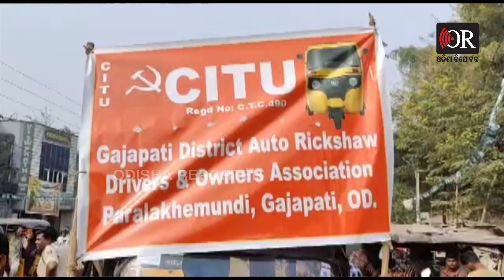ଅଟୋ ମହାସଂଘର ବିଶାଳ ରାଲି | Odisha Reporter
ବିଭିନ୍ନ ଦାବି ନେଇ ଆନ୍ଦୋଳନକୁ ଓହ୍ଲାଇଛି ଗଜପତି ଜିଲ୍ଲାର ବିଭିନ୍ନ ଅଟୋ ମହାସଂଘ ।